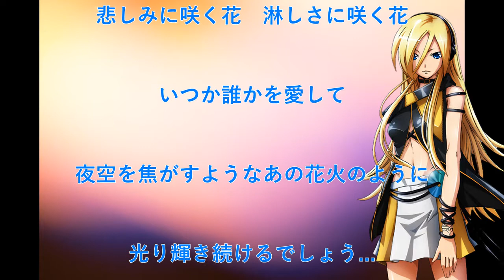【VOCALOIDカバー】HANA(MAAKIII)【Lily V3】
そういえばUST作ったのに歌ってもらってなかったので
MAAKIIIはスノーボールアースが一番好き
H&MCは　んー... みんな好きですが...
「睡蓮」とか「EARTH」とかメインじゃない歌が特に好きです

vocal:Lily V3

offvはCDからお借りしました
画像はフリー素材をお借りしました